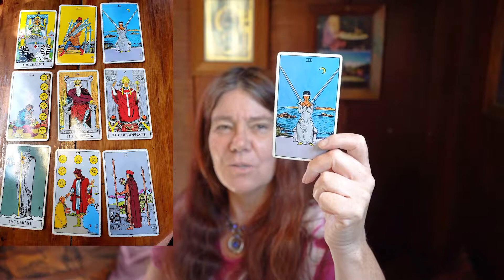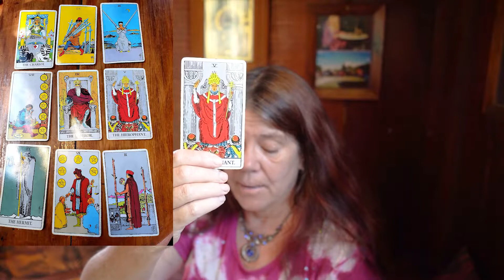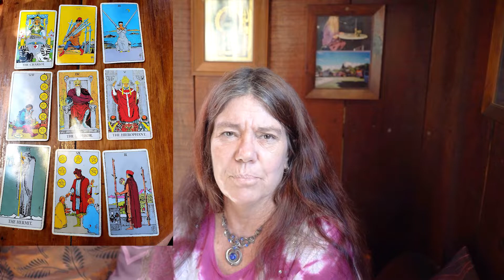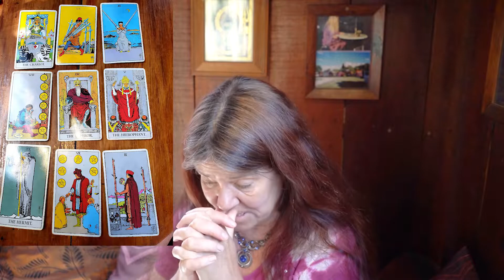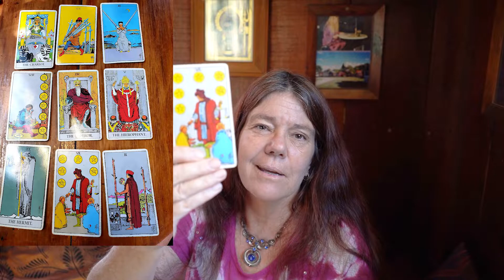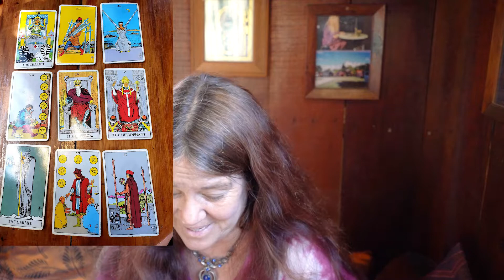New Moon Energy- Pick a card for the Week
This last weeks New Moon has left a strong creative energy behind and this coming week looks really good for your own plans , ideas and projects.
In this pick a card reading I am looking at what the week ahead holds for rows 1, 2 or 3 and it looks like a fantastic week

Hi and welcome. My name is Franziska and I have worked as a Psychic for 29 years.This Channel is all about spiritual and personal growth. I make videos about spiritual topics as well as free pick a card tarot readings.

On Instagram as Franziska Intuitive
On Tumbler